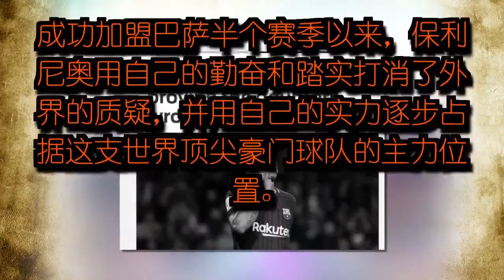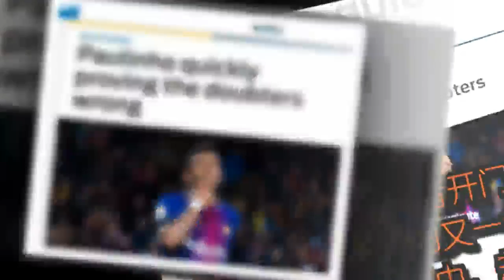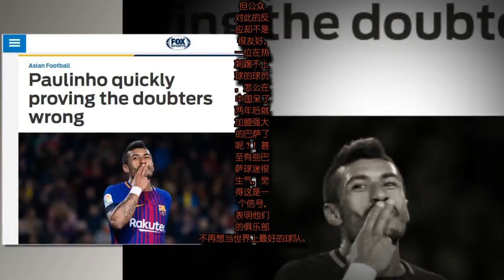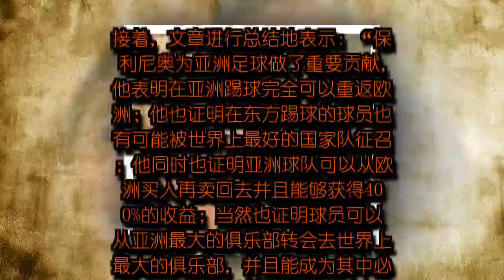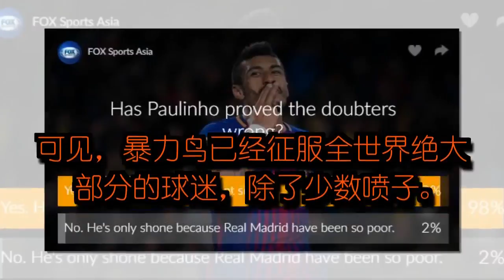亚洲足球专家：所有亚洲球迷都应该感谢保利尼奥！